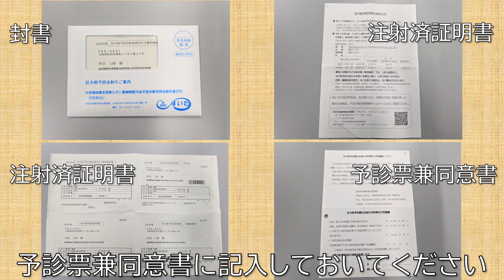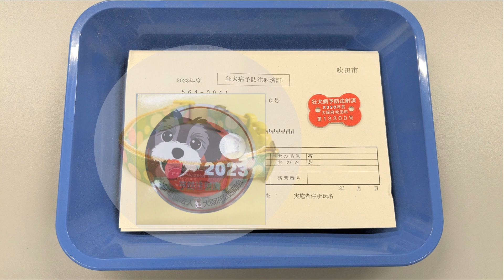狂犬病予防注射に行きましょう（吹田市保健所）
狂犬病予防法により、生後91日以上の犬の飼い主には、飼い犬登録と年一回の狂犬病予防注射を受けさせることが義務づけられています。
吹田市では、安全面や衛生面を考慮し、これまで公園等の屋外で行っていた集合注射を、令和4年度（2022年度）から動物病院（屋内）での集合注射に変更しました。

狂犬病予防法により犬の飼い主に義務付けられている年1回の狂犬病予防注射について、4月に行われる集合注射の受け方を説明します。

担当課：衛生管理課